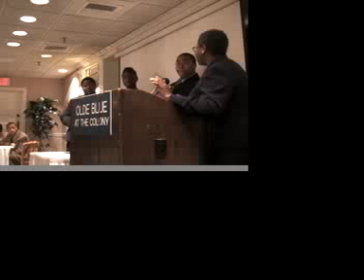part 1 GRANVILLE ACADEMY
FIRST GRADUATES OF NEW HAVEN GRANVILLE ACADEMY STUDENT REMARKS DURING ANNUAL SCHOLARSHIP AND CELEBRATION DINNER